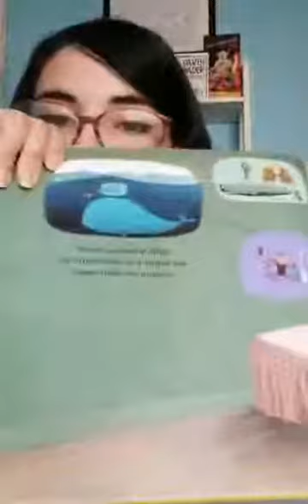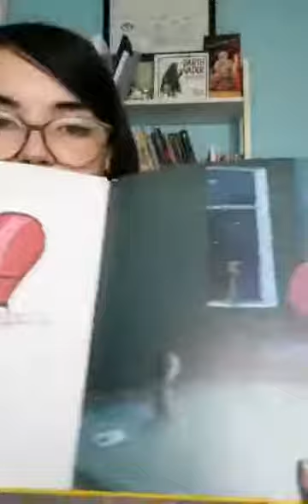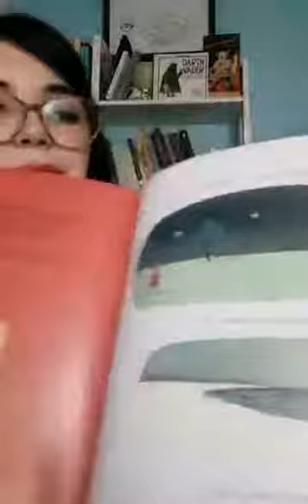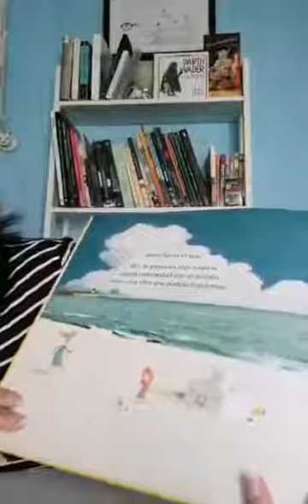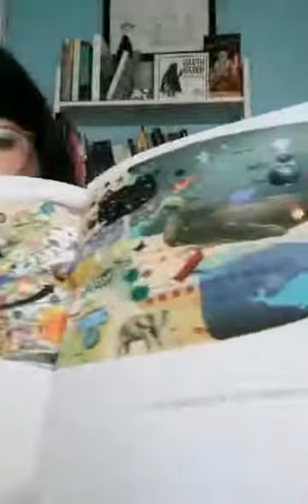CasaBV🏠 ~ Cuentacuentos «El corazón y la botella» de Oliver Jeffers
Nicole Jara, mediadora de lectura, nos trae esta maravillosa historia creada por Oliver Jeffers, para que puedan disfrutarla desde casa.